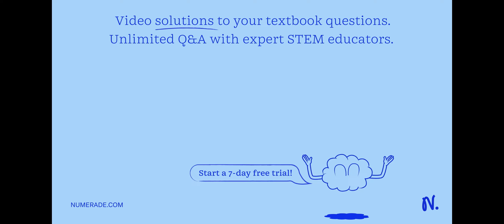What does the clock and wavefront model propose? Select one: a) Cells must be passed by the wavefro…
What does the clock and wavefront model propose? Select one: a) Cells must be passed by the wavefront to commit to forming a somite b) Cells must undergo a specific number of oscillations of gene activity in order to form a somite c) Genes that position a wavefront have clock-like gene expression d) Cells must not have yet been passed by the wavefront to commit to forming a somite